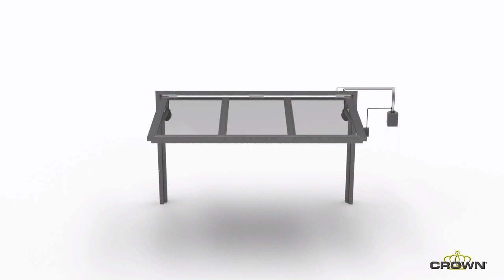Electric Single-Swing System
System demonstration video.

The Electrically Actuated Single-Swing System utilizes electric actuators in place of hydraulic cylinders, offering a more affordable option for smaller openings (max. range from 12′ x 5′-6″ high to 10′ x 7′ high), without the excess power of the hydraulic system. The Electric Single-Swing is offered in custom sizes, designed to fit your specific needs. Providing greater headroom and offering more overhead protection than the Bi-Fold System, the Single Swing System is well suited for everything from commercial food service to private residential pass-through.